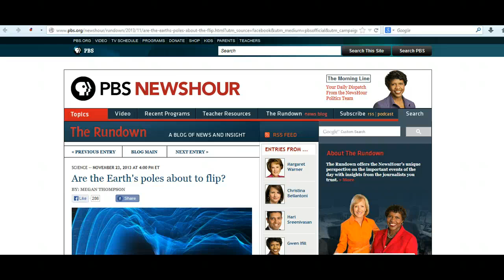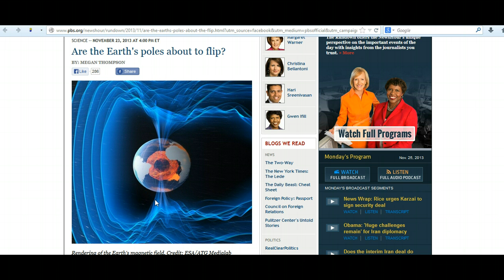Scientists Say Earth's Poles May Be About to Flip (26th Nov 2013)